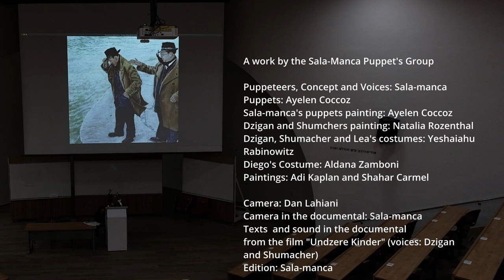Yiddish Silence (trailer)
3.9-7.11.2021 | Yiddish Silence - A Puppet's reconstruction of an Academic Lecture at Labyrinth Gallery, Lublin

A reconstruction by the Sala-manca's puppets group of one of Diego Rotman's lecture on Dzigan and Shumacher. The film is beign exhibited as part of the Mame-Loshn exhibition at the Labyrinth Gallery, Lublin, Poland, curated by Drorit Gur Arie and Tal Schwartz.

A project by the Sala-manca Group (Lea Mauas and Diego Rotman) in collaboration with Ayelen Coccoz (puppets and painting of Sala-manca's puppets).

Natalia Rozenthal (painting of Dzigan and Shumacher puppets), Yeshaiahu Rabinowitz (Clothes), Adi Kaplan and Shachar Carmel (paintings),  Dan Lahiani.